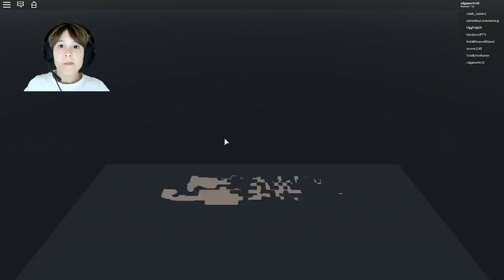Thomas And Friends: The Cool Beans Railway Three! ROBLOX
Although I wanted to play a non Thomas & Friends game, I ended up with THE COOL BEANS RAILWAY THREE!

Credit to: SpeedySkip